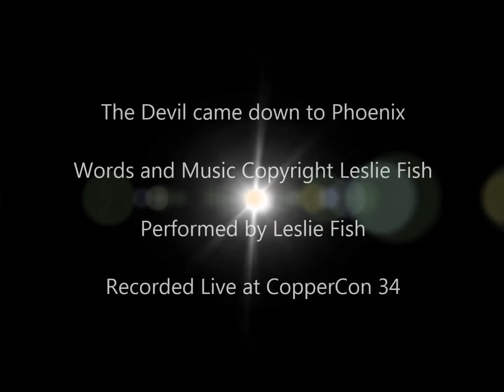The Devil came down to Phoenix - Leslie Fish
Leslie Fish and Ironballs
GOH Concert at the 2014 CopperCon  (CopperCon 34)

Music and Lyrics Copyright Leslie Fish.